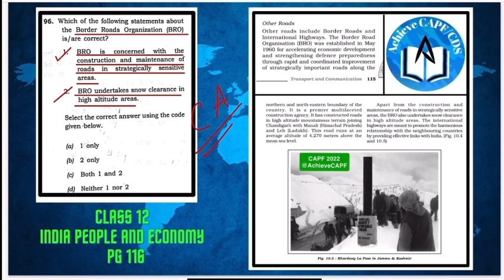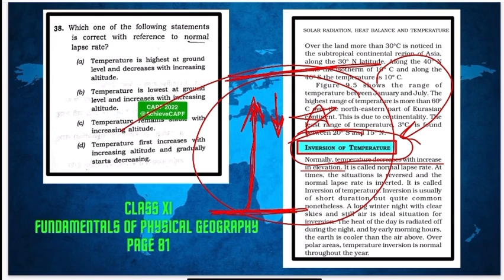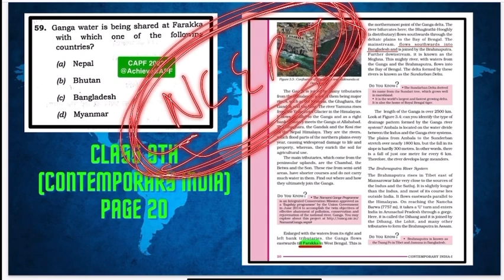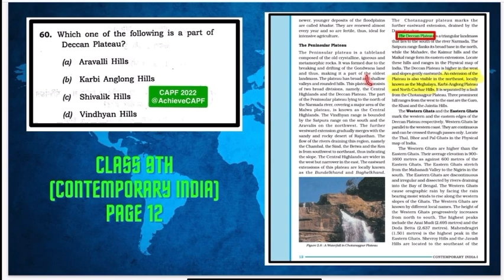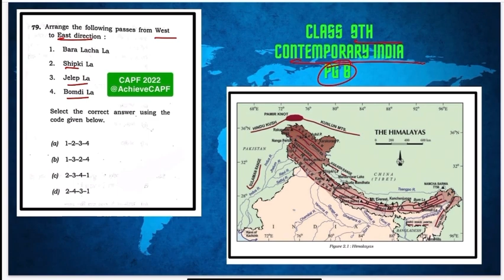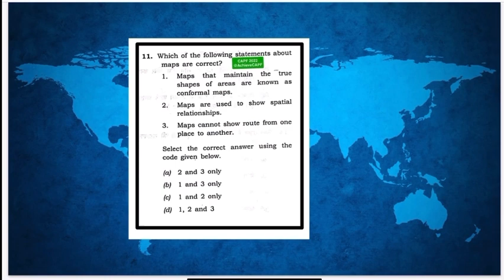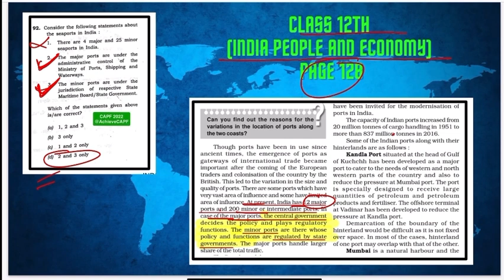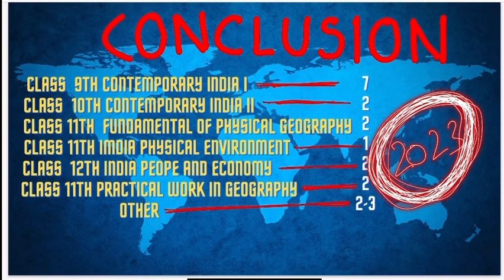CAPF AC 2022 : GEOGRAPHY QUESTIONS WITH SOURCE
Geography is a vast subject, having a weightage of roughly 18 to 20 questions in the UPSC CAPF AC examination each year, making it a scoring subject. With the help of NCERTs, we can score good marks.
In this video, we see the analysis of the CAPF AC 2022 Geography questions asked in the examination.